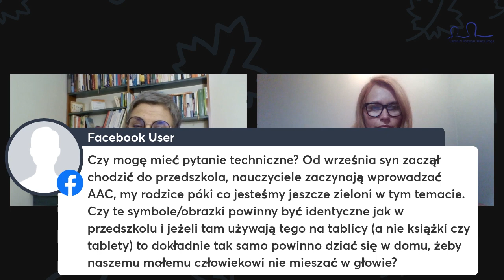AAC u osób z autyzmem - lajw z Angeliką Łasochą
Niezwykłe spotkanie z Angeliką Łasocha - Założycielka AUTYZM-Startup! Pedagożka specjalna, logopedka, terapeutka AAC, diagnostka.
Od 17 lat diagnozuje i prowadzi terapię młodzieży i dorosłych osób ze spektrum autyzmu.

W latach 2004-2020 pracowała w Fundacji SYNAPSIS. W latach 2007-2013 kierownik zespołu terapeutycznego w Zakładzie Aktywizacji Zawodowej „Pracownia SYNAPSIS” w Wilczej Górze zatrudniającym dorosłe osoby z autyzmem i Zespołem Aspergera, zastępca dyrektora filii NZOZ-u. Od 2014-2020 roku pracowała jako konsultant ds. wspomagających sposobów porozumiewania się (AAC) z dziećmi, młodzieżą i dorosłymi osobami z autyzmem ze złożonymi problemami w porozumiewaniu się i ich rodzinami. W latach 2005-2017 współtworzyła i koordynowała prace zespołu diagnostycznego dorosłych osób z autyzmem i Zespołem Aspergera Fundacji SYNAPSIS. Od 2017 roku kieruje Zespołem Diagnostycznym Dzieci, Młodzieży i Dorosłych Osób z ASD w AUTYZM-Startup!

Zajmowała się koordynacją merytoryczną projektów, organizowała obozy i wyjazdy dla osób z ASD. Doświadczenie w pracy z osobami z autyzmem zdobywała na licznych stażach i wizytach studyjnych w ośrodkach w kraju i za granicą, m.in.: Holandii, Belgii, Niemczech, Finlandii, Hiszpanii, Irlandii, USA.

Od 2004r. związana ze Stowarzyszeniem „Mówić bez Słów – ISAAC Polska” pracującym na rzecz propagowania potrzeb osób niemówiących i metod AAC, przez 5 lat pracowała w jego zarządzie. W ramach pracy w Stowarzyszeniu koordynowała obchody Międzynarodowego Miesiąca AAC, prowadziła szkolenia, organizowała warsztaty i konferencje.
Występuje na konferencjach i szkoli w zakresie spektrum autyzmu, organizacji pracy osób z ASD, organizacji pracy placówek dla dorosłych oraz komunikacji i wspomagających sposobów porozumiewania się (AAC). Prowadzi superwizje i konsultacje dla specjalistów i placówek pracujących z osobami ze spektrum autyzmu w obszarze organizacji nauki i pracy osób z ASD i wprowadzania AAC. Autorka innowacji społecznej “Rodzina z autyzmem ma wolny czas” realizowanej w ramach Inkubatora Wielkich Jutra, pomysłodawczyni , portalu dla osób ze spektrum autyzmu stworzonego w ramach innowacji społecznych.

🔸 Dla mnie Angelika to osoba, która nauczyła mnie i mojego Syna ułatwionej komunikacji. Dzięki Niej możemy prawdziwie rozmawiać. Nie mam słów, które mogłyby wyrazić moją wdzięczność.

To prawdziwa ekspertka, jeśli chodzi o ludzi w spektrum autyzmu oraz gdy mowa o AAC. Osoba z niezwykłą wrażliwością, uważnością oraz wiedzą. Tyle lat się znamy, a ja niezmiennie cały czas się od niej uczę.

Podczas naszego spotkania rozmawiałyśmy o komunikacji, o ludziach w spektrum, o ich otoczeniu, o AAC. Zapraszam do obejrzenia.